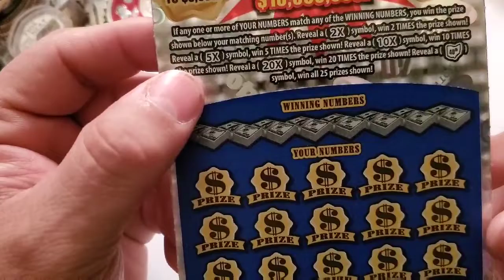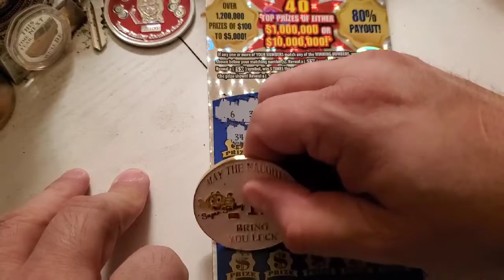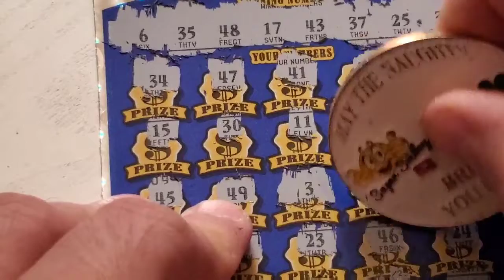40th Anniversary pays with a symbol winner!